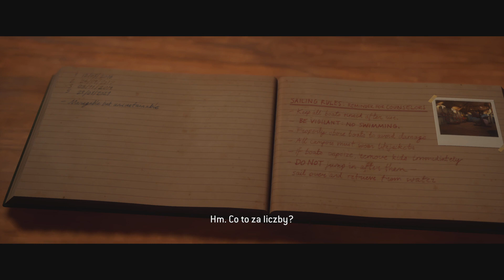Pierwsze spotkanie z ...czymś.Zagrajmy w The Quarry (PL) Odc.8